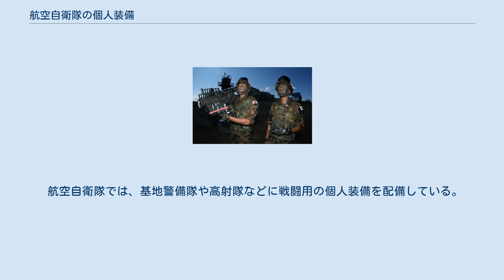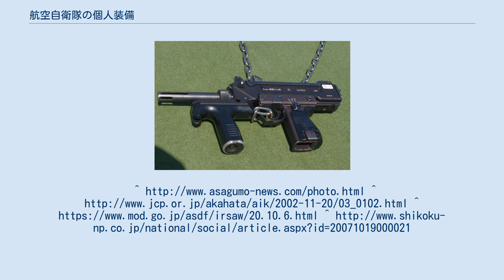航空自衛隊の個人装備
軍服_(日本)
91式携帯地対空誘導弾を構える基地防空隊の隊員。
PASGTベストを着用している 航空自衛隊の個人装備（こうくうじえいたいのこじんそうび）では、航空自衛隊の個人装備について記載する。
 航空自衛隊では、基地警備隊や高射隊などに戦闘用の個人装備を配備している。
火器に関しては陸上自衛隊と同じものを使用しているが、戦闘環境の違いから被服・装具には独自の迷彩が使用されている。
 迷彩の分野では、砂漠用やデジタルパターンを自衛隊で初めて採用するなど自衛隊の中でも先駆的である。
 近年はゲリラ・コマンド部隊対策や海外派遣が重視されているため、装備の近代化が進んでいる。